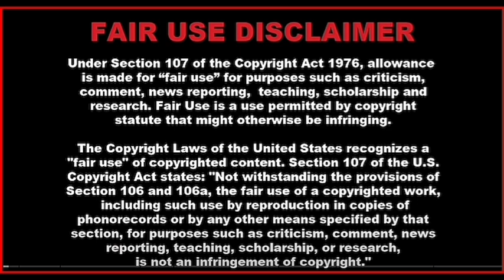White Country Wedding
Song Written & Produced & Video Blend By
Space Cowboy & David Martinez .